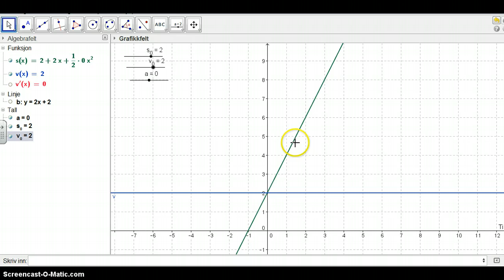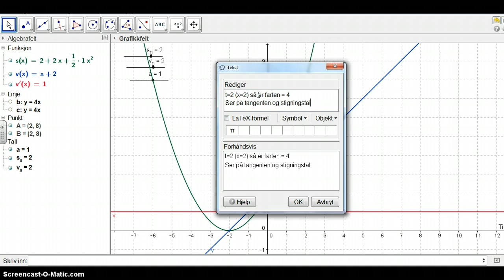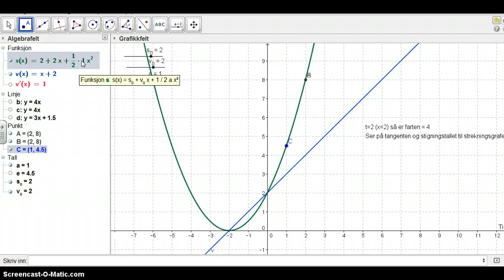Fysikk1 sammenheng strekning, fart og akselerasjonsgraf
sammenheng mellom korleis ein kan finna fart ut frå strekningsgraf